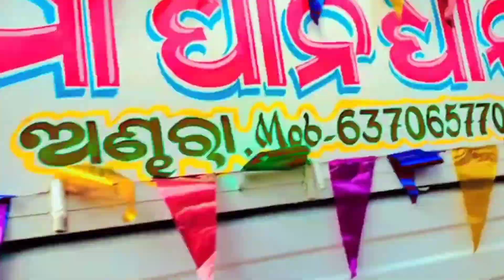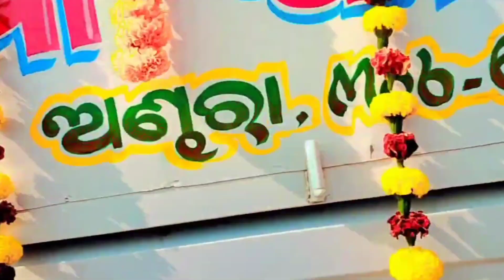କଳସ ଯାତ୍ରା। ଆଜି ମାଁ ମଙ୍ଗଳାଙ୍କୁ ନେଇ ନଈ କୁ ଯିବେ। ଆସନ୍ତୁ ଦେଖିବା ମାଁ ମଙ୍ଗଳାଙ୍କୁ ଦର୍ଶନ କରିବା YouTube#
ଆସନ୍ତୁ ଆମେ ଦେଖିବା କଳସ ଯାତ୍ରା ସହିତ ମାଁ ମଙ୍ଗଳା